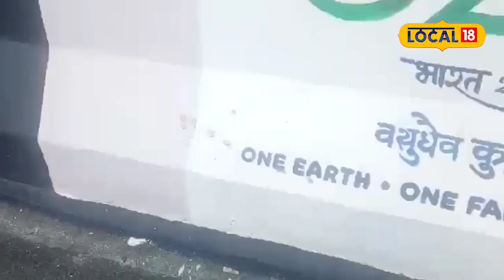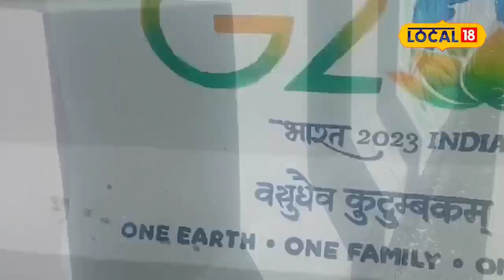যোৰহাটবাসীয়ে কিদৰে ৰাখিছে যোৰহাটৰ একমাত্ৰ উৰণীয়া সেতুঁখন ?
প্ৰায় ১২ দিন পাৰ হ&#039;ল যোৰহাটৰ একমাত্ৰ উৰণীয়া সেতুঁখন উদ্বোধন হোৱাৰ। যোৰহাটবাসীৰ বহুদিনীয়া সপোনে সেইদিনা পূৰ্ণতা পাইছিল। বৰ্তমানো সেই উৎসাহ আৰু আনন্দ ম্লান পৰা নাই যোৰহাটৰ ৰাইজৰ মাজত। কিন্তু যোৰহাটবাসীয়ে কিদৰে ৰাখিছে যোৰহাটৰ একমাত্ৰ উৰণীয়া সেতুঁখন?প্ৰায় দুসপ্তাহ ধৰি চহৰৰ একমাত্ৰ উৰণীয়া সেতুঁৰে যাতায়ত কৰিবলৈ পাই যথেষ্ট উৎফুল্লিত যোৰহটীয়া ৰাইজ। কিন্তু উদ্বোধনৰ পূৰ্বেই একাংশই নিৰ্মীয়মান অৱস্থাত থকা সেতুঁখনৰ তলত নিশা চলাইছিল সুৰাৰ বেহা&zwnj;। লগতে আটকধুনীয়াকৈ নিৰ্মাণ কৰি থকা সেতুঁখনত পিক পেলাই নষ্ট কৰিছিল অন&zwj;্য একাংশই।বৰ্তমান যদিও সেতুঁখন উদ্বোধন কৰা হ&#039;ল তথাপি এনে একাংশই গুটকা-তামোল খাই সেতুঁখনৰ সৌন্দৰ্য ধ্বংস কৰাৰ দৰে ঘৃণনীয় কাৰ্য কৰিছে। সেতুঁৰ দেৱালৰ লগতে সেতুঁৰ ওপৰতো য&#039;ত-ত&#039;ত পিক দেখা পোৱা গৈছে। এনে একাংশ লোকক নাকী লগাব নোৱাৰিলে কিছুদিন পিছতেই যোৰহাটৰ এই একমাত্ৰ উৰণীয়া সেতুঁখনে এক অন&zwj;্য ৰূপলৈ গতি কৰিব।আনহাতে একমাত্ৰ উৰণীয়া সেতুঁৰ তলত প্ৰশাসনে গ্ৰহণ কৰিছিল এক উল্লেখনীয় পদক্ষেপ। উৰণীয়া সেতুঁৰ তলত ক্ৰীড়াপ্ৰেমীসকলৰ অনুশীলনৰ বাবে এক ষ্টেডিয়াম নিৰ্মাণ কৰিছিল। ক্ৰীড়াপ্ৰেমী সকলৰ অনুশীলনৰ ঠাইৰ অভাৱ এই ষ্টেডিয়ামে দূৰ কৰিব। বৰ্তমান ষ্টেডিয়ামটো মুকলি কৰি দিয়া নাই যদিও অনাগত দিনত যোৰহাটৰ ক্ৰীড়াপ্ৰেমীসকলে ইয়াতেই অনুশীলন কৰিব পাৰিব।যোৰহাটৰ বিধায়ক গৰাকীয়ে মৰমৰ যোৰহাট নামৰ যি প্ৰকল্প হাতত লৈছিল সেই প্ৰকল্পৰ অংশ হিচাপেই এই ষ্টেডিয়াম নিৰ্মাণ কৰা হয়। এই পদক্ষেপৰ বাবে এতিয়া সচেতন ৰাইজে প্ৰশংসা কৰাও পৰিলক্ষিত হৈছে।